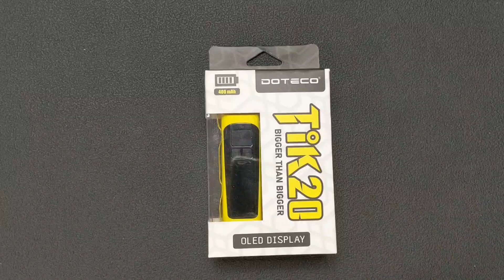DOTECO TIK20 Unboxing/How to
DOTECO TIK20 Main Features and Specs:
400mAh battery
Type-C charging
0.69” OLED display
1.8V – 4.2V Output voltage (0.1V increments)
16W Output
1.8V 15s Preheat mode
Auto shut off after 5 Mins of no use
Spring-loaded 510 connection

DOTECO TIK20 Introduction:
5x power button on/off
2x power button pre-heat mode (15s)
hold the fire button to draw
Press “+” and “-” buttons to adjust temperature
hold  “+” and “-” buttons to clear puffs